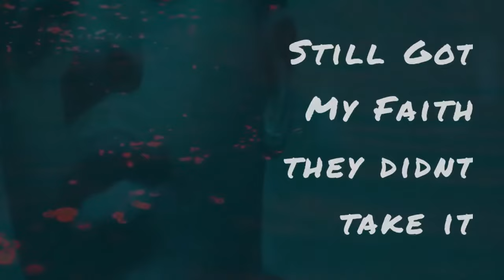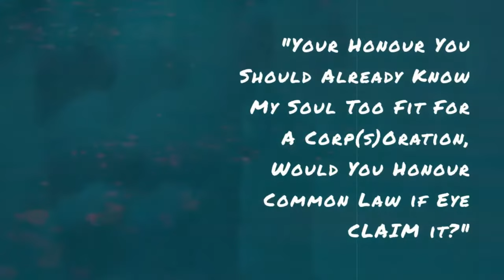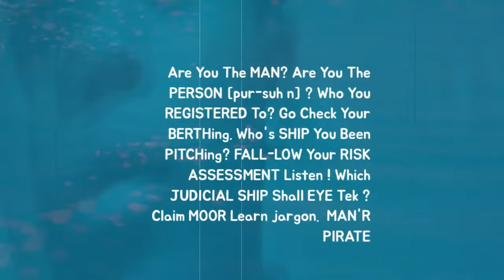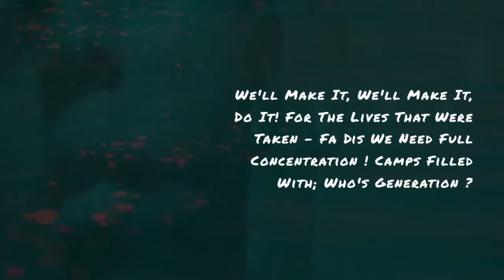So El Raze - jargon (Prod by M Fasol)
Music video for jargon (Prod by M Fasol) performed by So El Raze.